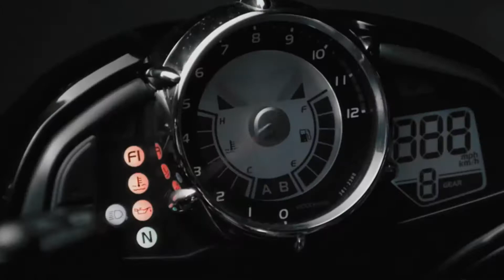🍁Wake me UP [mix]🍁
Ещё одно видео,  которое хотелось отредактировать